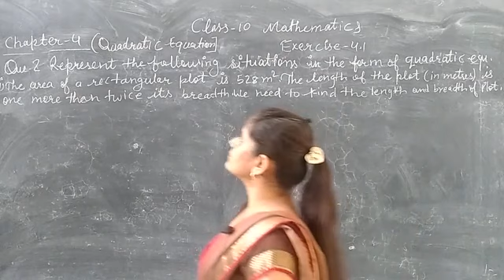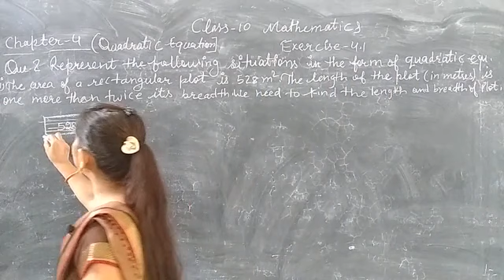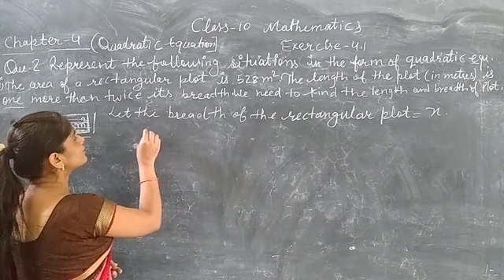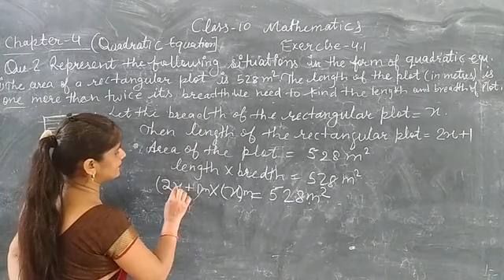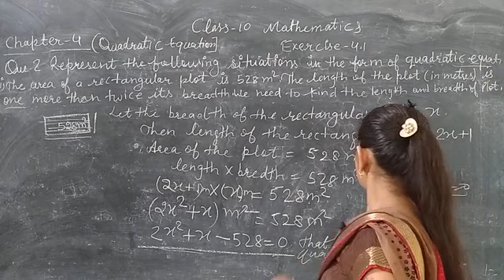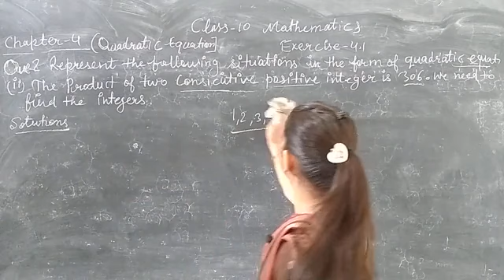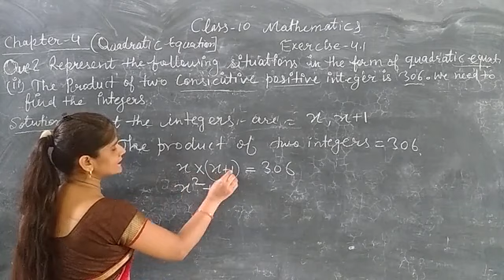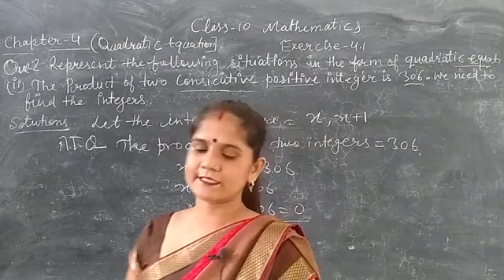class 10 th maths exercise 4.1(que no -2) by Neelam Sharma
class 10 th maths (quadratic equations) exercise 4.1 (Que. no.-2)by Neelam Sharma